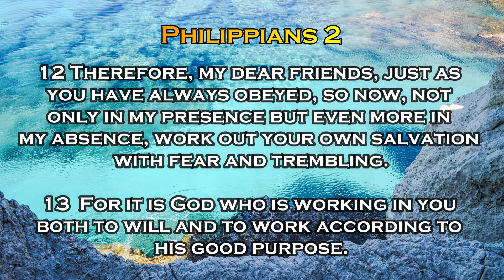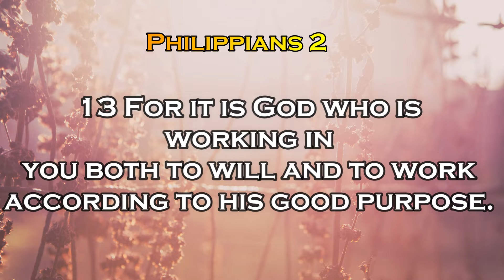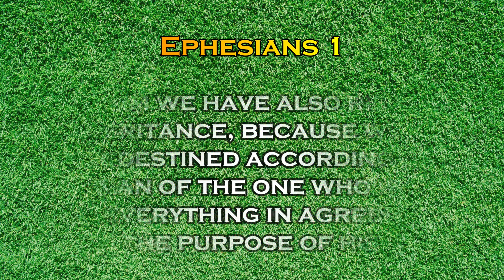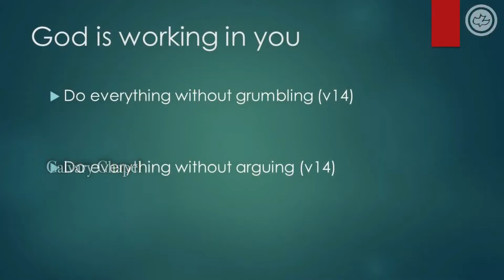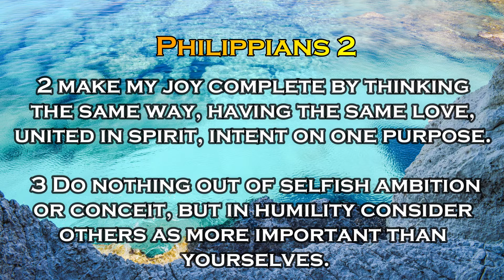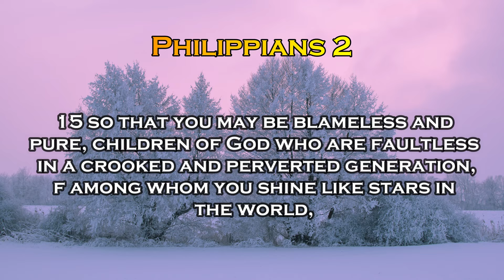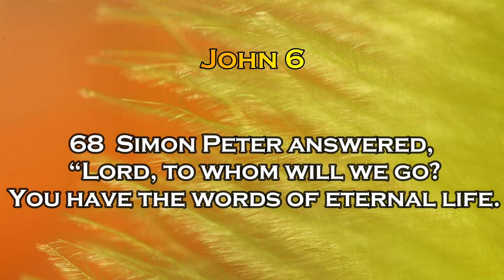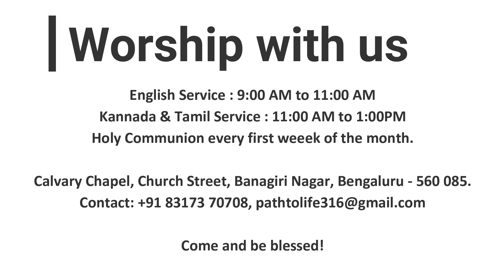God who is working in you | English Sermon | Ulrich John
Calvary Chapel,
Church Street, Banagiri Nagar,
Banashankari 3rd stage, Bengaluru - 560 085

Worship with us:
English Service: 9:00AM to 11:00AM
Kannada and Tamil Service: 11:00 AM to 1:00OPM

Come & Be Blessed!